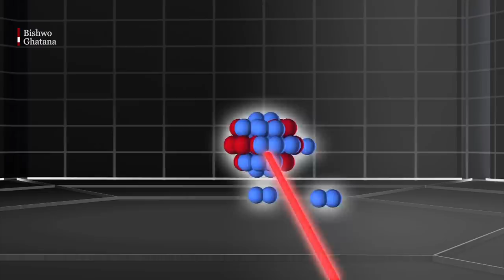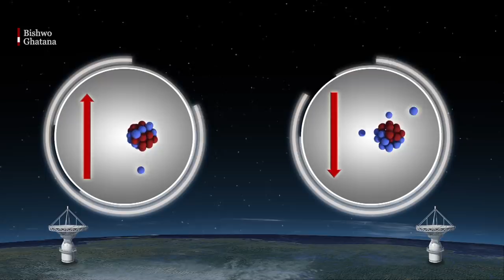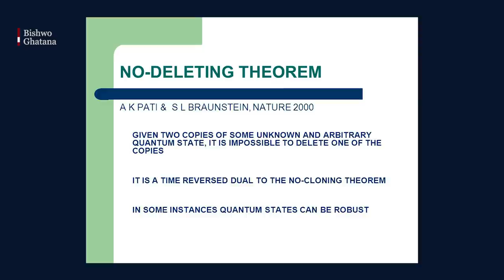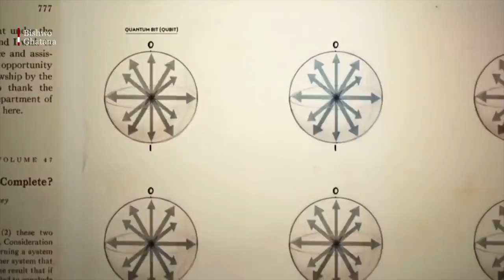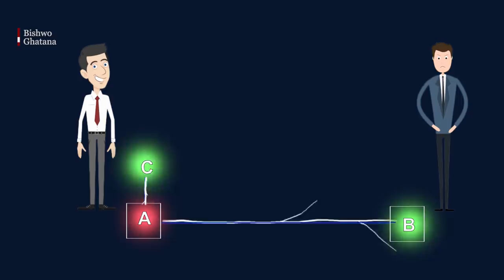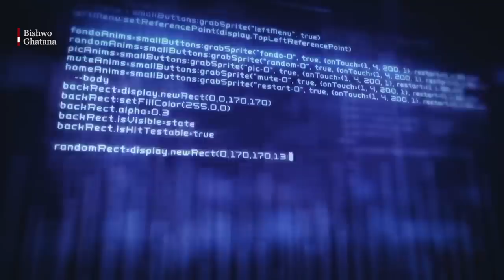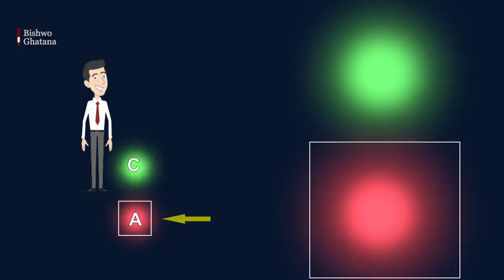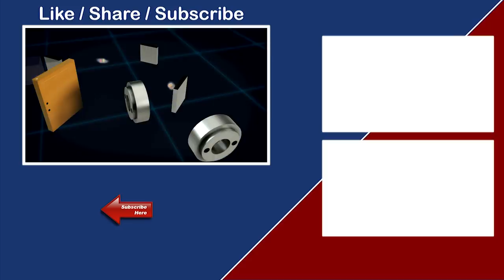तुरुन्तै पुग्न सक्ने के हो टेलिपोर्टेसन || Quantum teleportation || Bishwo Ghatana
The world at the quantum level, at the scale of particles too small for the eye to see, is very strange. It's possible, for instance, to have two particles that are "entangled" -- that is, they function as if they were connected, even if they are many miles away from each other.

New research co-authored by Francesco Marsili, microdevices engineer at NASA's Jet Propulsion Laboratory, Pasadena, California, makes use of this phenomenon in a technological advancement published in the journal Nature Photonics. Researchers succeeded in teleporting information about the quantum state of a photon, a particle of light, over 15.5 miles (25 kilometers) of optical fiber to a crystal "memory bank," setting a new record of distance traveled in this manner. The previous record in optical fiber was 3.7 miles (6 kilometers). This complex phenomenon is called "quantum teleportation."

The research could have implications for cryptography, which involves transmitting information securely, including communications between Earth and spacecraft.

"We can imprint the state of a system on another system, even when the two are far apart," Marsili said. "Using this effect in communications could help in building an intrinsically secure space communication network -- i.e., communication channels that cannot be hacked."

Marsili and colleagues at the National Institute of Standards and Technology (NIST), Boulder, Colorado, developed devices that can detect single particles of light, called photons.

"It's hard to detect a single photon, so you need to make a sensitive detector," he said. "Here at JPL, in collaboration with NIST, we developed the most sensitive detector in the world."

How quantum teleportation works is complicated, but an analogy for the principle behind it may help: Let's say there are two people, Alice and Bob. Alice wants Bob to have a photon that's in the same "state" as her photon, which we'll call photon P. For the sake of this analogy, we'll pretend that the "state" is a color, and photon P is yellow. A third person named Charlie sends out two entangled photons, photon A to Alice and photon B to Bob, which behave as if they are part of the same whole. Both of these photons start out as blue.

"In an entangled system, each part is connected to one another in a fundamental way, such that any action performed on a part of the entangled system has an effect on the whole entangled system," Marsili said.

Alice's two photons, P, which is yellow, and A, which is blue, "collide." Alice measures the photons as they annihilate one another. Although P and A are destroyed in the crash, P's yellow color is preserved. Because photon A and photon B are entangled, the yellow color is "teleported" to B. But in order to get photon B to become yellow, as photon P originally was, Alice needs to send Bob two bits of information to B the "classical" way -- for example, by sending pulses of light over an optical fiber.

"When Alice measures the state of her photon, Bob's photon changes state as well, as if flipping a switch," Marsili said. "But Bob cannot know how the switch flipped unless Alice sends him the bits of information classically." Bob does not know that his photon has changed to yellow without that additional information.

Quantum teleportation doesn't mean someone can pop from New York to San Francisco instantaneously, but it seems like science fiction in the sense that the state of a particle (photon P) is destroyed at one location but imprinted on another remote system (photon B) without the two particles ever interacting.

Another crucial piece of this story is that Bob has a specific crystal, which serves as a memory bank, for storing his entangled photon and serving as the recipient of the quantum state.

The researchers reached the record distance of 15.5 miles (25 kilometers) between "Alice" and "Bob" thanks to the ultrasensitive detectors developed at JPL-NIST.

"Reaching this distance could not have been possible without the JPL NIST detectors," said Félix Bussières at the University of Geneva, Switzerland, who is the lead author of the study.

Quantum teleportation can be used to make systems, such as bank accounts, more secure over longer distances. This is also important to preventing attacks on communication channels in space.

"If you're communicating with your astronauts on Mars, you don't want to have hackers break the encrypted channel and give them false information," Marsili said.

The California Institute of Technology manages JPL for NASA.